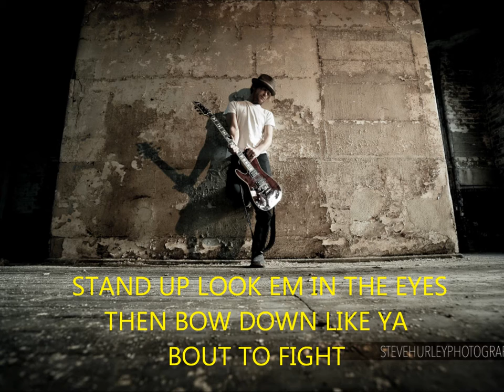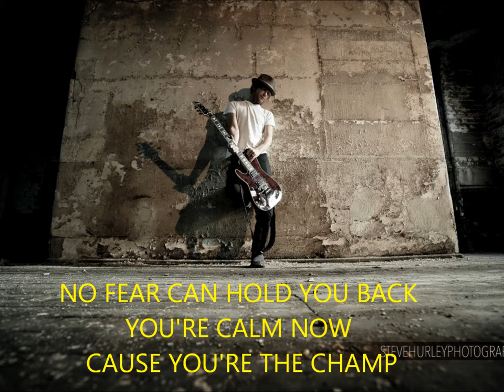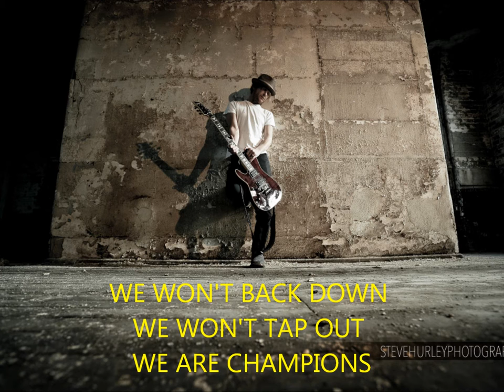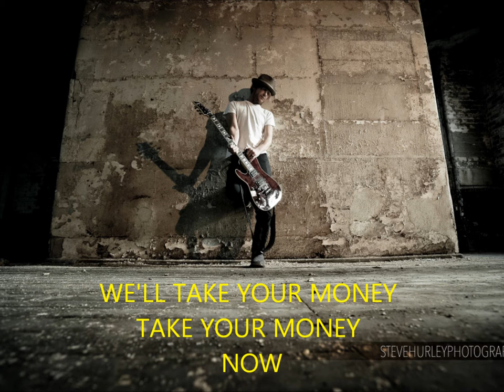Mark Christopher - Broken Champions (Lyric Video)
Broken Champions

Stand up, look em in the eyes
Then bow down, like ya bout to fight
Then go rounds, till the morning light
And then,
Take your money
Take your money
Words like, cheap hand grenades
Go pow pow, right in the face
Of the broken, dreams that we made
So just
Take your money
Take your money

From broken dreams we've come from
Take the money and run
From broken dreams to champions

We won't back down
We won't tap out
We are champions
We'll take your money
Take your money

Stand up, claim victory and
 shout out, through the pain we free
And it turns, out we need to be
So just
Take your money
Take your money
No fear, can hold you back
You're calm now, cause
you're the champ
Don't worry, about the things you lack
So just
Take your money
Take your money

From broken dreams we come from

We are champions
We'll take your money take your money

We Paid our dues to win the fight
Couldn't lose if we tried
We knew before we'd even won
We are champions
We are the broken Champions

Mark Christopher's Acoustic demo mix of Broken Champions
Written, recorded, self produced.
From the demo album Broken Wings, recorded in 2015
Written, and recorded in the same day, Broken Champions takes on a boxing perspective, of facing obstacles, overcoming and becoming a Broken Champion.

Follow your dreams and become a Broken Champion

Photo Credited Steve Hurley Photography